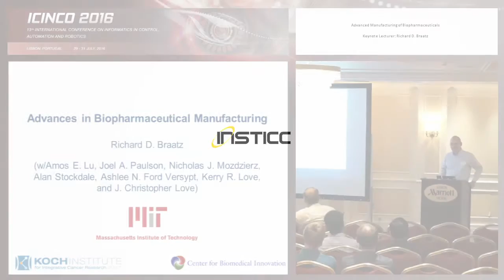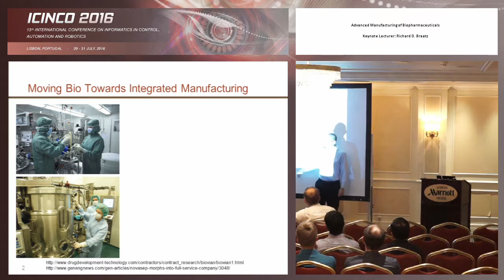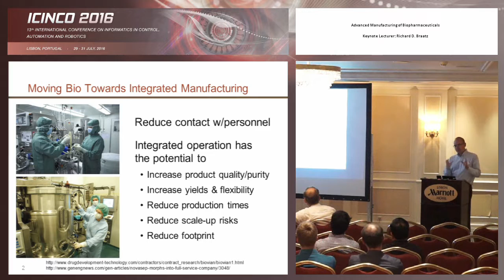“Advanced Manufacturing of Biopharmaceuticals” Prof. Richard D. Braatz (ICINCO 2016)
Keynote Title: Advanced Manufacturing of Biopharmaceuticals
Keynote Lecturer: Richard D. Braatz
Presented on: 31/07/2016, Lisbon, Portugal
Abstract: This presentation describes the integrated informatics, process modeling, automation, and control of a desktop pilot plant facility for the rapid advanced manufacturing of multiple biologic drugs. The project team is designing new biological cell lines, designing small-scale process equipment, developing real-time sensors, constructing first-principles and data-driven models, and employing feedforward and feedback controls. Although the manufacturing process uses biological cells, the talk does not require any background in biology, and is focused on the design of the manufacturing platform, including dynamic simulation of mixed continuous-discrete systems, task scheduling, nonlinear adaptive control, and plant-wide control.
Presented at the following Conference: ICINCO, 13th International Conference on Informatics in Control, Automation and Robotics